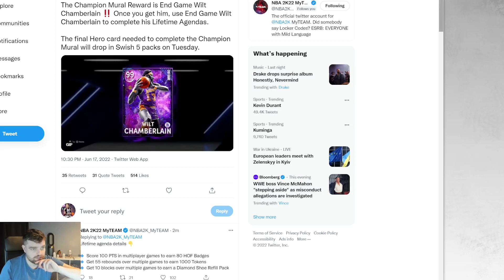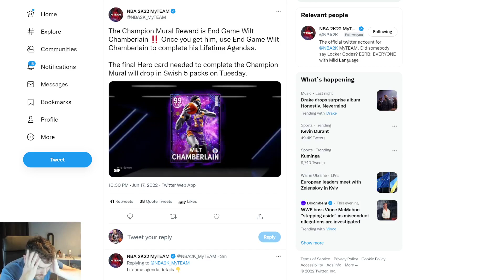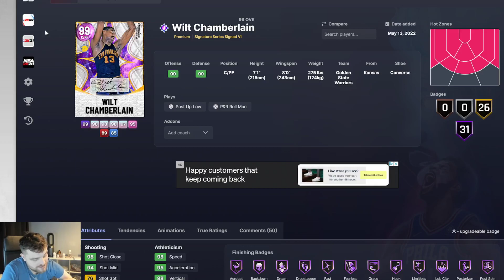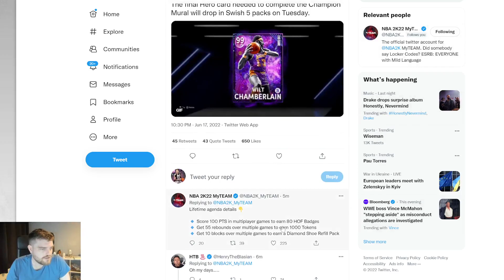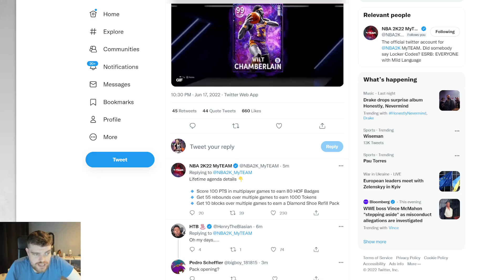END GAME WILT IS THE HERO LOCK IN REWARD!! THE BEST CARD IN THE GAME, 80 HOF BADGES & 1000 TOKENS!!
END GAME WILT IS THE HERO LOCK IN REWARD!! THE BEST CARD IN THE GAME, 80 HOF BADGES & 1000 TOKENS!! in this video we talk about news for nba 2k22 myteam. in this news series we talk about the new cards coming, potential new cards, new game modes as well as about rumors in nba 2k22 myteam. we will cover all of the new packs in nba 2k22 myteam in this series.

in this video we talk about the new season in nba 2k22 myteam. we talk about the new season 6 and all of the cards that will be coming out in nba 2k22 myteam. these cards are going to be incredible and twill be a bunch of new FREE galaxy opals including free galaxy opal zion williamson as well as the free invincible joel embiid

we talk about the leaked reward which is apparently the invincible kawhi leonard. unfortunately this is not a leak and it looks like the invincible kawhi is a placeholder and it is likely the reward isn't even a player in nba 2k22 myteam